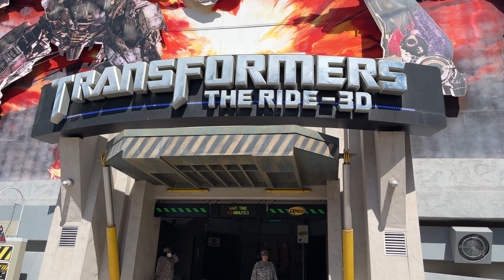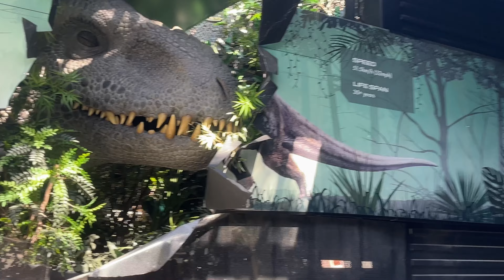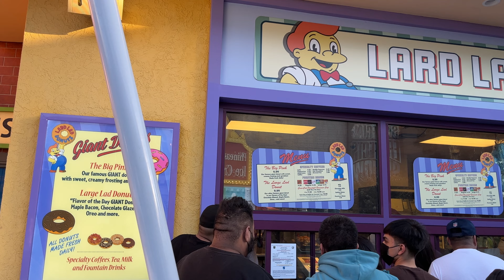I WENT TO UNIVERSAL STUDIOS!!! (Spring Break Vlog Ep.3)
Today we went to Universal Studios and it was out of this world! This is the last episode of my Spring Break Vlog series so I hope you enjoy it.